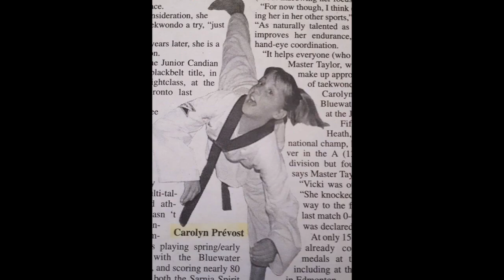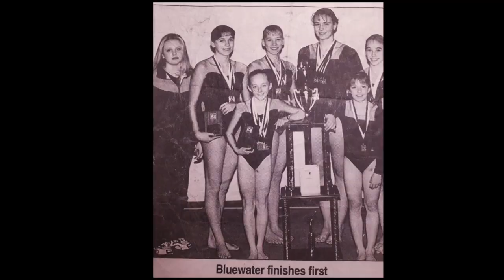Carolyne Prévost - athlète extraordinaire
L'évolution de l'athlète la plus en forme du Canada aux Jeux Mondiaux de Crossfit 2019, Carolyne Prévost.  The evolution of the athlete Carolyne Prévost, fittest woman in Canada at the World Crossfit Games 2019.

"Neon" iMovie